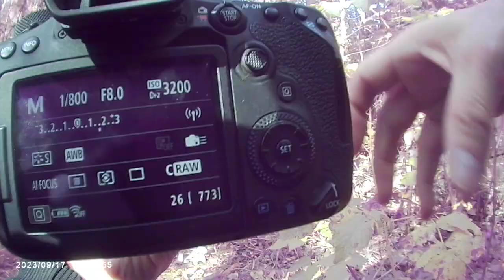Прогулка в парке...